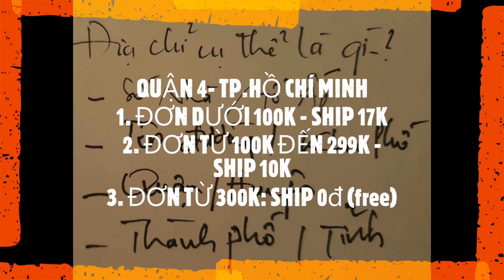ĐỒ CHƠI ABO TEST, GÓI QUÀ VÀ ĐÓNG XE ĐIỀU KHIỂN MỞ CỬA 3688-K11A CAM GỬI QUẬN 12 TPHCM